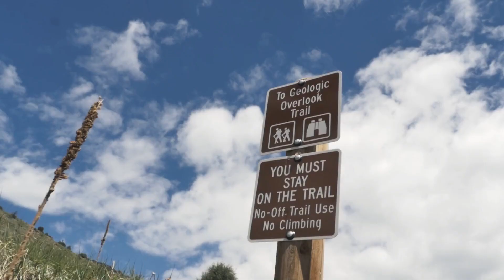The Oh Hellos 2017 Red Rocks Recap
5/21/17 - Playing Red Rocks Park and Amphitheatre​ was a truly incredible experience that we'll never forget.  Thank you to everyone who came out for this very special night!
🎥  Produced by Network Affect with additional footage by Shimmer-Ready Productions
🎵  The Truth Is A Cave